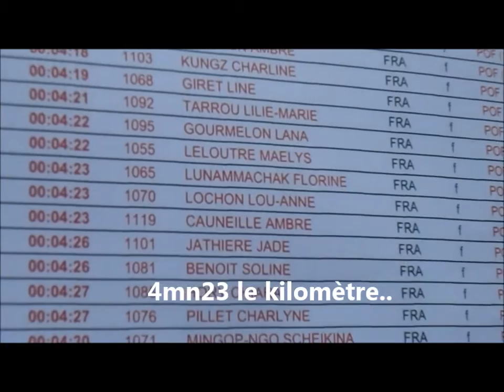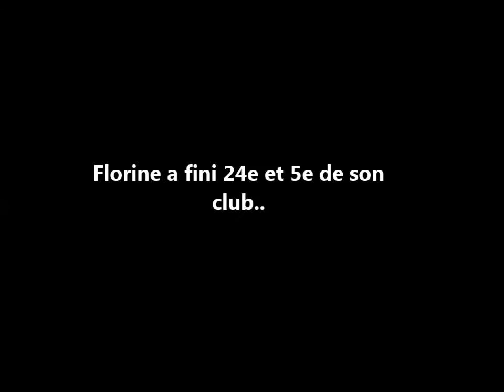2016 Cross national de Seresville